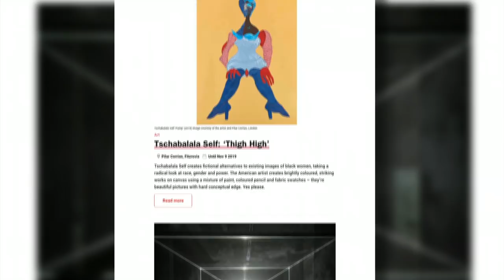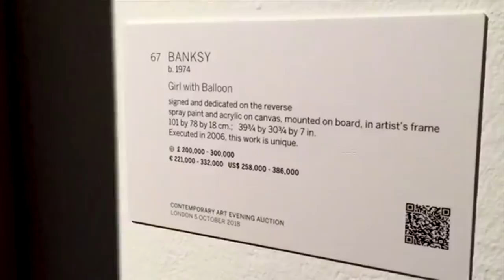هنر تجسمی ایران، پرگار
در هنر تجسمی معاصر ایرانی چه می بینیم؟ این هنر برای کیست؟ آیا حراج های سال های اخیر با مبالغ هنگفت برای آثار ایرانی نشانه ی جهانی شدن این هنرست؟
مهمان‌های برنامه:  رز عیسی عرضه کننده ی آثار هنر تجسمی معاصر ایرانی در گالری های مختلف دنیاست و کتابی هم با رووین پاکباز در باره ی هنر تجسمی معاصر ایران نوشته و سلمان متین فر مدیر گالری آب انبار از گالری مطرح در ایران است.